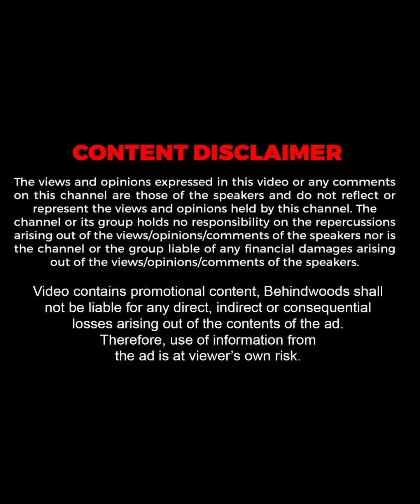என்ன சத்தம் அது உள்ள 😱